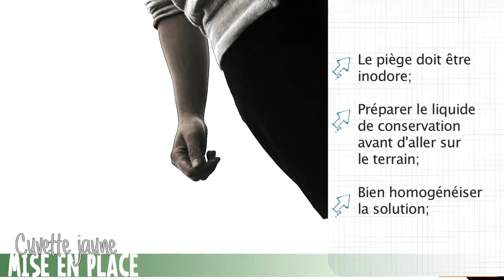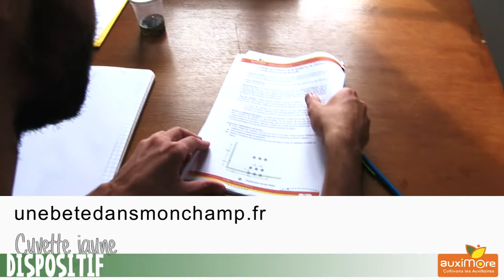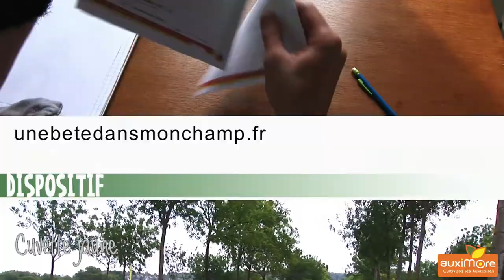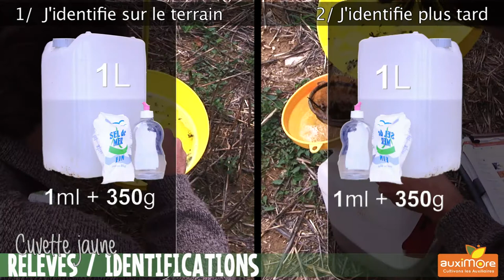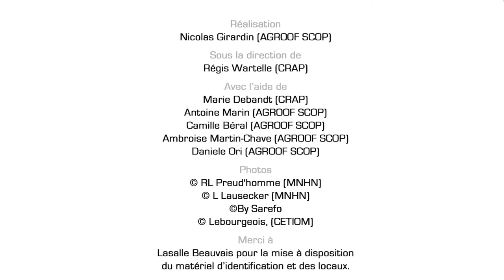La cuvette jaune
Vidéo technique expliquant la mise en place du protocole de piégeage d'insectes volant, appelé : la cuvette jaune. UNe vidéo réalisée dans le cadre du projet Auximore.